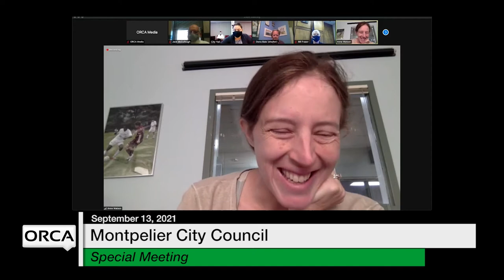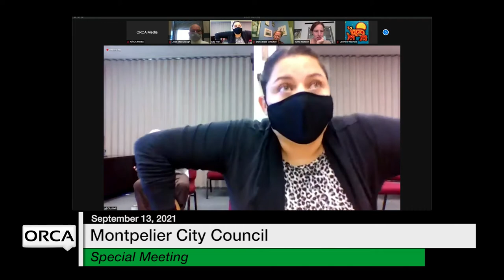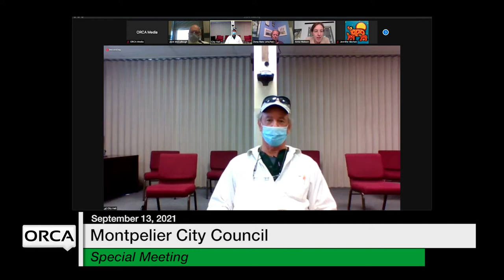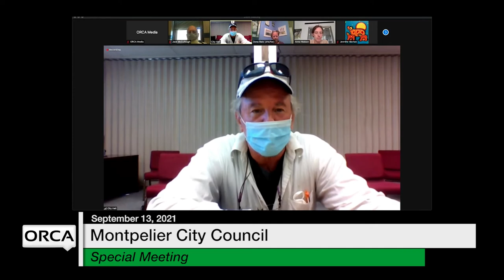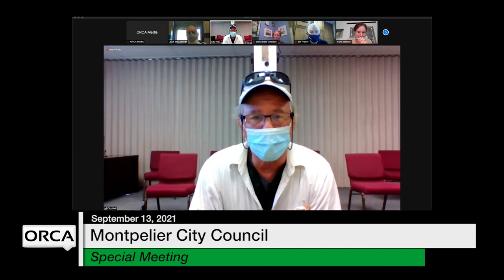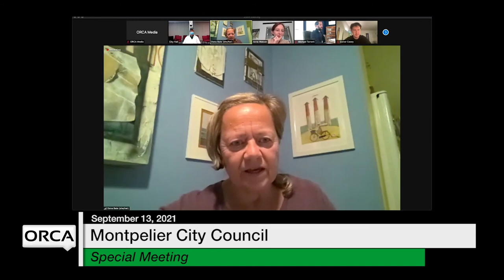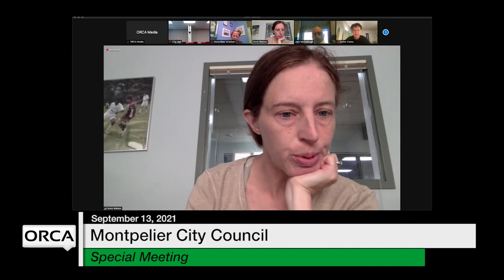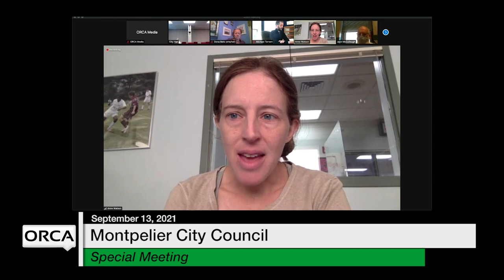Montpelier City Council - Special Meeting September 13, 2021 [MCC]